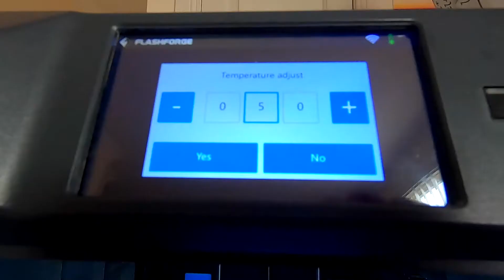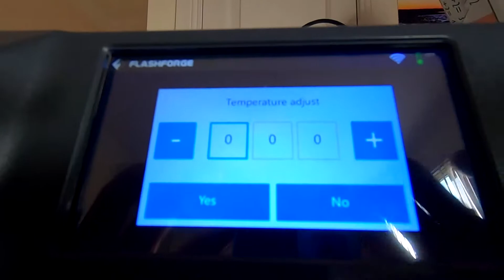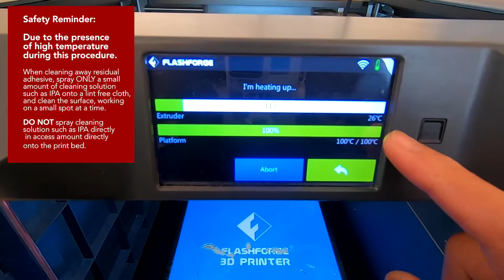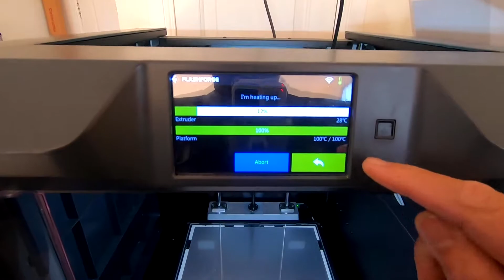Changing Build Tape on 3D Printer - Flashforge Guider 2s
This is a video showing the steps to change the build tape on the Flashforge Guider 2s - Guider 2 included.

This process can also be used on any other printer models and brands that uses similar build tape setup. The proper replacement and build tape application is a very important process to ensure that the build plate is uniformly flat across the build plate for proper and optimal first layer adhesion. If you do have any questions or inquiries with regards to 3D printing, do drop them in the comment section.

This is one of the 3D printer related services we offer at MOBISTUDIOS(Australia) as part of our 3D printing department of our business. We are an authorised service and maintenance support for Flashforge Printers.

Special thanks to MOBISTUDIOS (Australia) for the 3D Printing support.